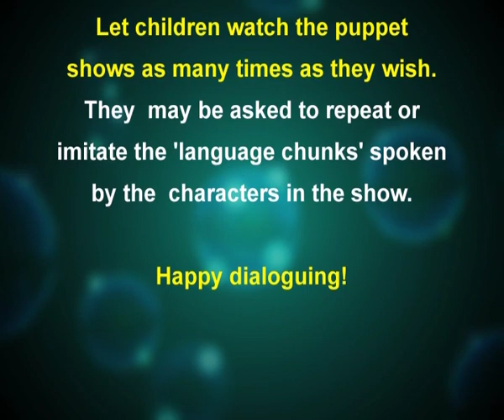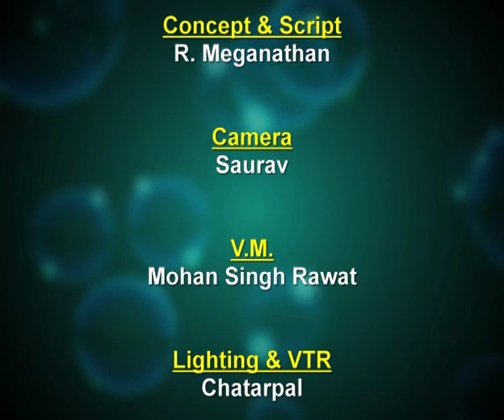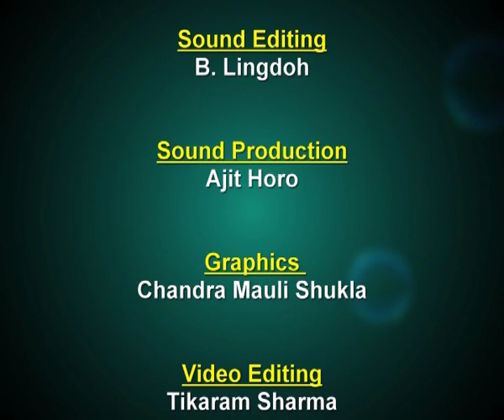Let's Dialogue Part 2